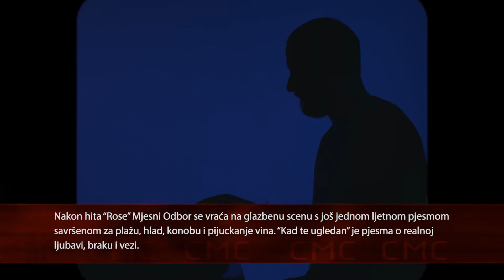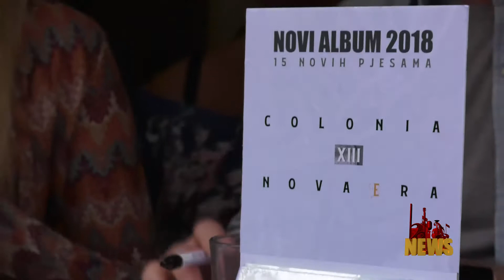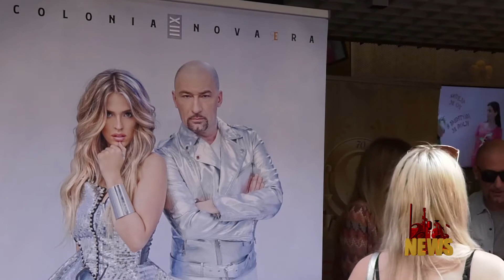NEWS 6 7 2018 Mjesni Odbor, Colonia , Neno Belan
1. Premijera spota – Kad te ugledam – izvodi Mjesni Odbor
2. Colonia s Novom erom oduševila obožavatelje
3. Bliži se koncert Nene Belana na Šalati
4. Premijera spota – Godine ukradene - izvodi Dario Botić